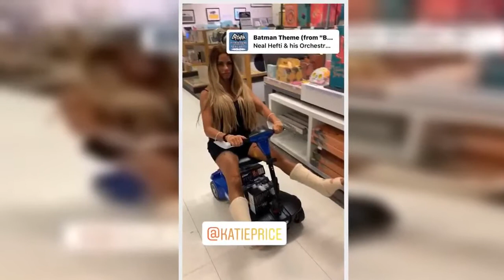Katie Price crawls round in knee pads and moon boots for modelling return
was given the devestating news this week that she won't be able to walk for a year as she faces major surgery on her broken feet.  But the 42-year-old model didn't let the devastating news or pain she's under hold her back as she returned to work this weekend.  Using her years of experience, Katie put on a brave face as she plugged some pink pyjamas from the comfort of her own living room.  Sporting two clunky grey moon boots and black pads on her knees, Katie was forced to kneel on the floor to show off the two piece set as she is currently unable to stand.   On her Instagram Story, Katie revealed that her boyfriend Carl Woods bought her the knee pads so she can get around the house by crawling.  "So guys this is my new form of walking around the house, because obviously my ankles are completely broken and Car found these knee pads for me so I can still get about and up the stairs," she told the camera.  While she couldn't give her  in the posing stakes as usual, Katie still looked  ...